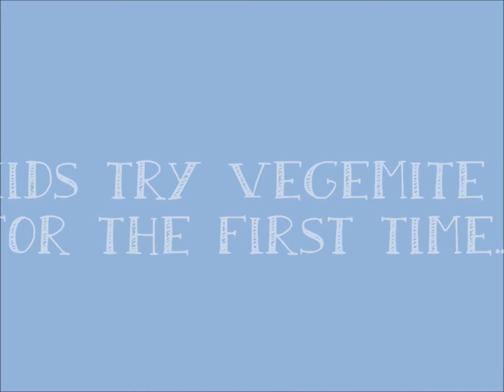Kids try vegemite for the first time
A 2 year old and 6 year old try vegemite for the first time. They got a box of Australian goodies in the mail from a friend, and this was one of the items...